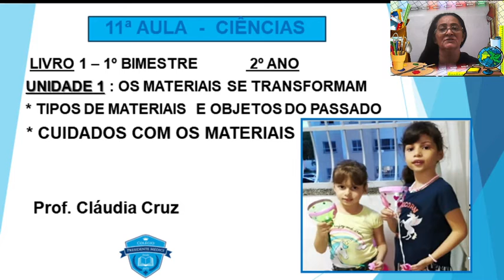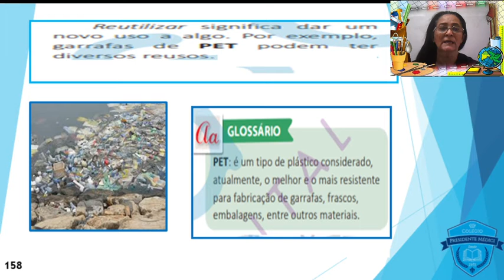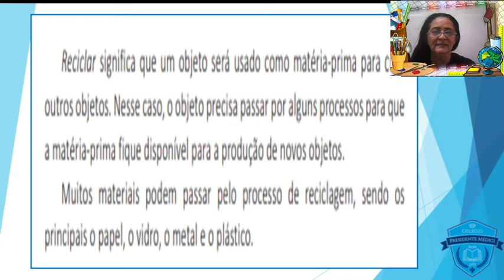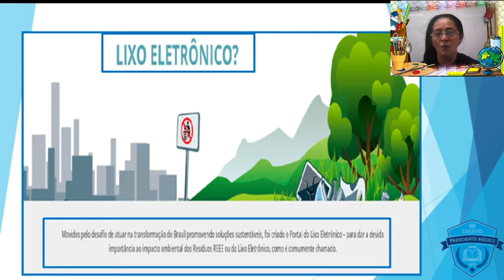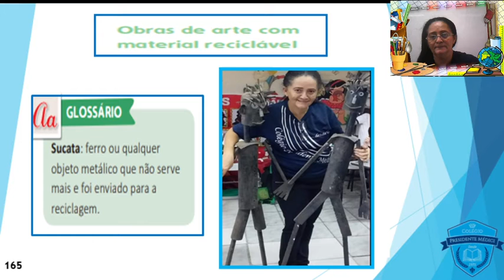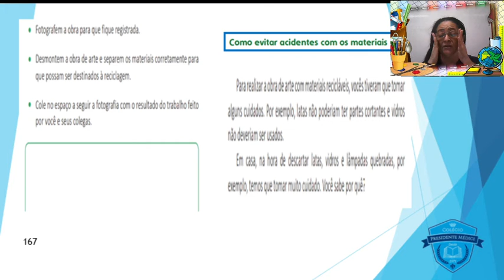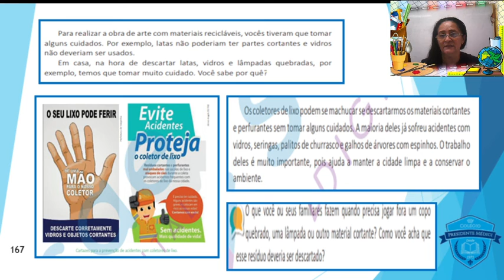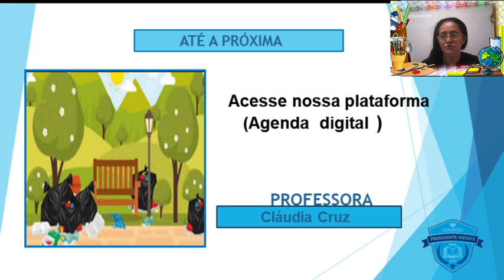12ª AULA CIÊNCIAS 2º ANO